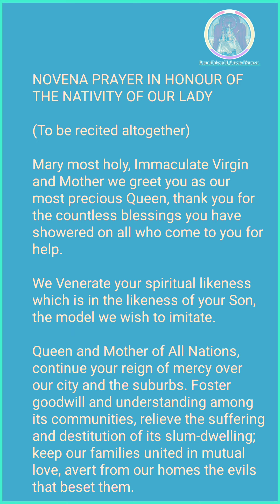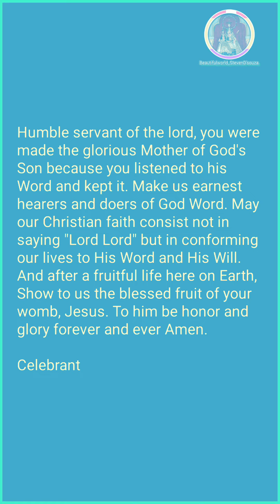NOVENA PRAYER IN HONOUR OF THE NATIVITY OF OUR LADY